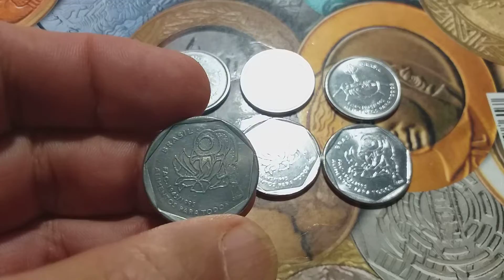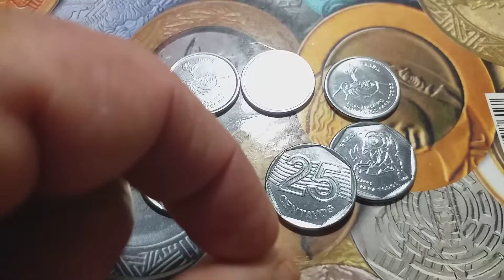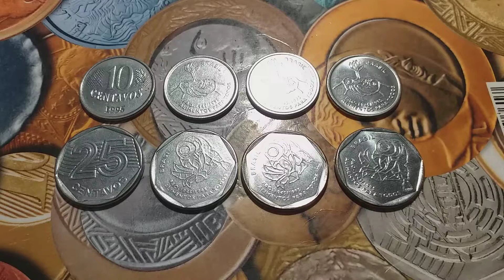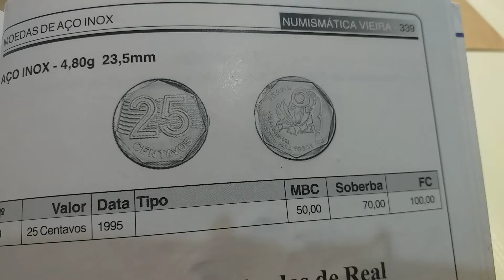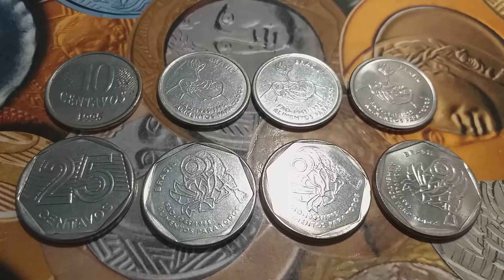1 MILHÃO!!!😱 MOEDAS DOS 50 ANOS DA FAO DE 1995 DO REAL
No víídeo de hoje. Moedas de 10 e 25 centavos do Real dos 50 anos da FAO.

relíquiashistóricas moedas da FAO de 1995 moedas de 10 e 25 CENTAVOS do Real.